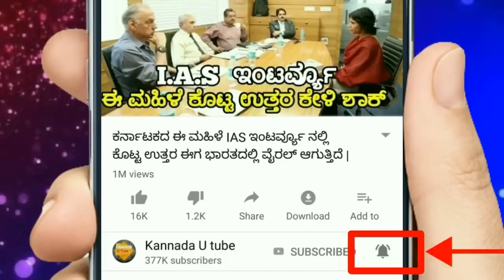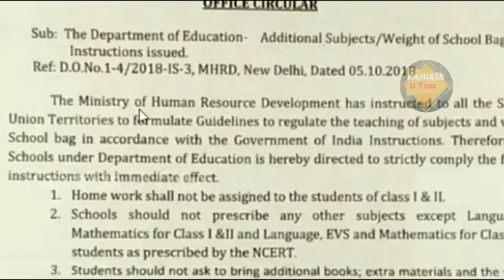ಖಾಸಗಿ ಮತ್ತು ಸರ್ಕಾರಿ ಶಾಲೆಗಳಿಗೆ 4 ಹೊಸ ನಿಯಮ ಜಾರಿಗೆ , ಪೋಷಕರು ತಪ್ಪದೇ ನೋಡಿ ! KannadaUTube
ಖಾಸಗಿ ಮತ್ತು ಸರ್ಕಾರಿ ಶಾಲೆಗಳಿಗೆ 4 ಹೊಸ ನಿಯಮ ಜಾರಿಗೆ , ಪೋಷಕರು ತಪ್ಪದೇ ನೋಡಿ!